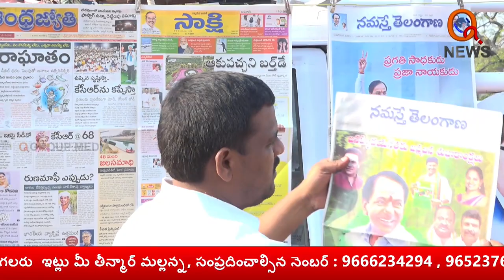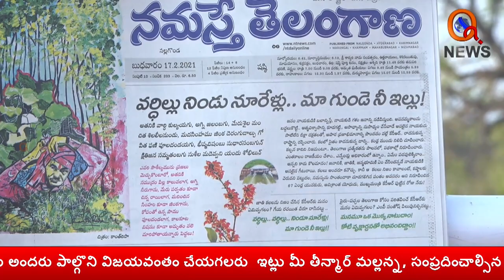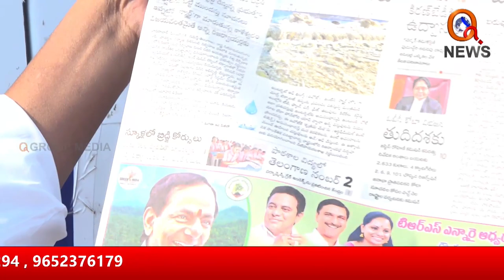మేడం ఇయ్యాల చాలా పైటలు కప్పుకుంది...